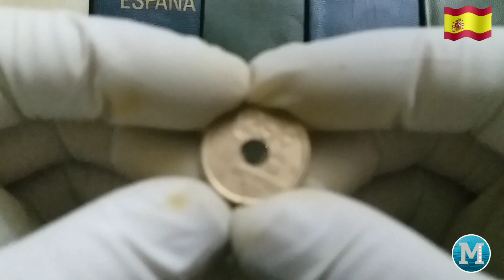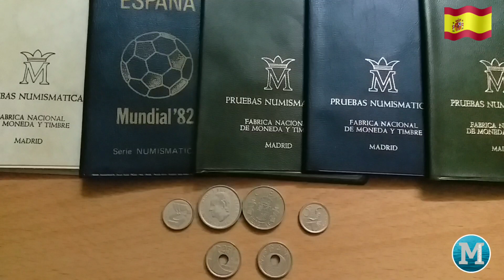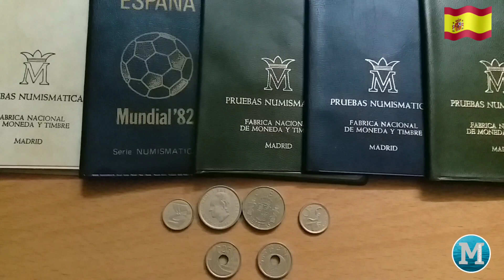25 بسيطة Pesetas المبحوت عنها من طرف هوات جمع النقود España 25 Pesetas Castilla Leon 1995